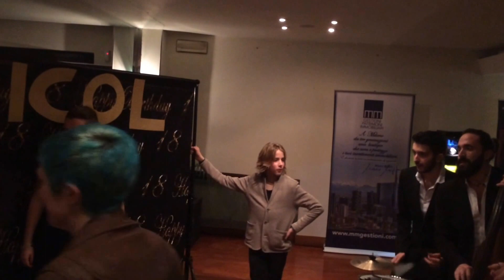18° Micol - VLOG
prod. by 🅣🅐🅕🅐🅡🅓🅐🅛🅛🅘  with IMOVIE